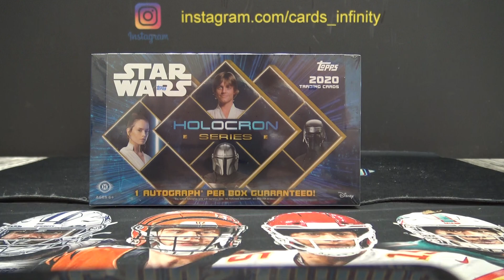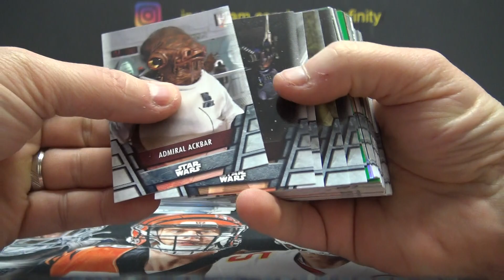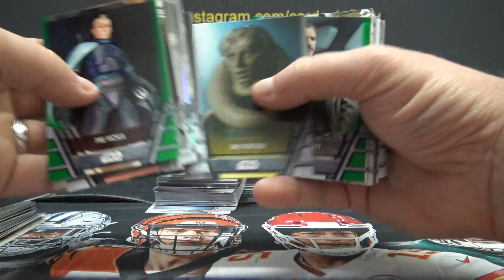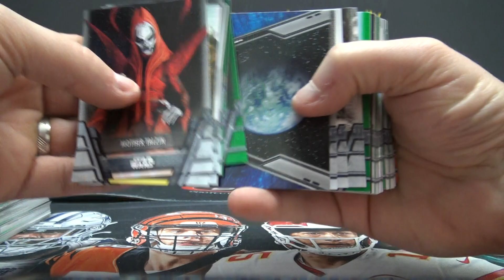ABCMatt's 2020 Topps Star Wars Holocron Box Break